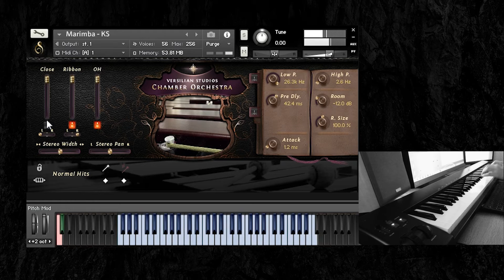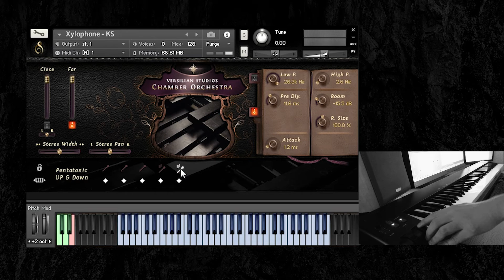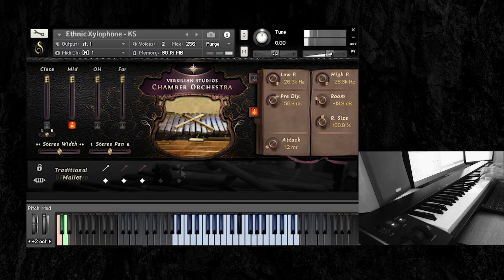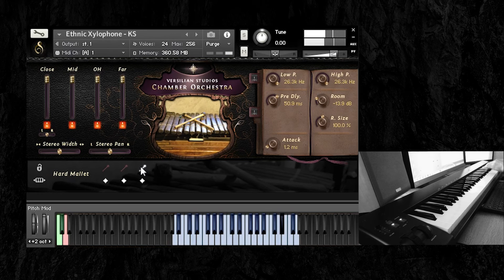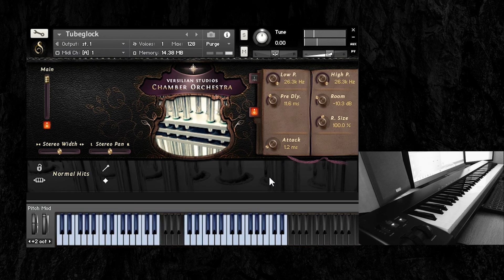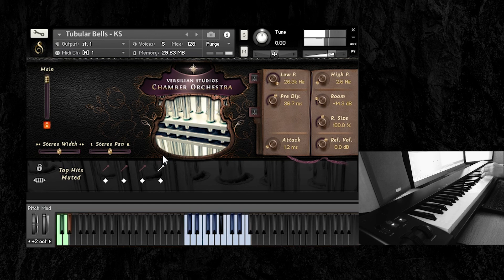Versilian Studios Chamber Orchestra - Mallets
Instrument timelinks:

Marimba: 0:00
Vibraphone: 2:47
Xylophone: 6:00
Ethnic Xylophone: 8:00
Glockenspiel: 9:58
Tubeglock: 10:37
Tubular Bells: 11:21